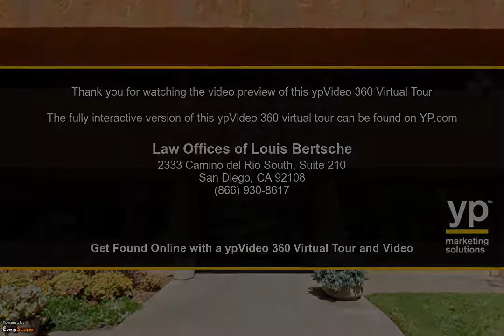San Diego Attorney | Injury Lawyer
If you are in need of Professional and Reliable Legal Advice, then you need to think about the aspects you would like to define the chosen law firm and where to look for that particular law firm. No matter if you need business consultancy or you have been sued and you need competent legal representation, San Diego Attorney can help you out.These Law firms offers you all types of Legal Attorney Services.